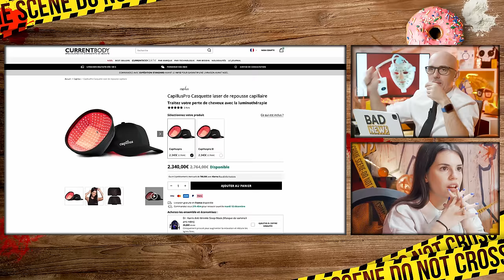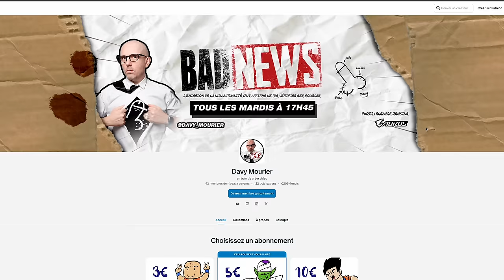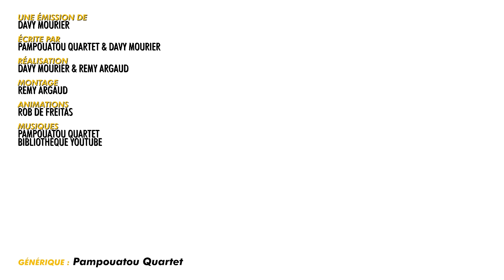BADNEWS #263 SA CHA773 AVALE LE MAILLOT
Découvrez HOLY, mon partenaire ! - Des boissons énergisantes saines, et des Ice tea, sans sucres aux goûts et arômes naturels. Utilisez mon code "Davy5" pour 5€ de réduction lors de votre commande !

MalouBernard An1hl4t0r Penther Kristash OldOl Le Concombre Masque Mathilda GuillaumeC Didrole RmXbdX Nicolas Martin Yves Morgane JoeHell Leopoldd Gobarlum YukoForgeurs Sébastien lalmeras Fauxflav YASC Films Amy Bonny Luc Mergault Bananebleue Charles & Alice TBDwarf Marge QuiPhenix Kouyère bcadake Glack Jows thieums Mr88 Mich Nico gSigh Yannoo Joledoc TheKillerMarmotte Chris Black Pulsar FRANCOISPEF kilian Stanislas Andre Chienchic adeline.hullot Gribouille ISKAN Félix Olivier mim Dworkin Damien Skaarbone Dohahah Le__Rôdeur Rémi Scottzane Mrs Kyogokudo Mylie_zolie Joany Leprince Vincent Boucle dazerkil Halone Wolfkhan Florent Vdga Ralouf Bigoudi88 Nek Pauline Bloom Cort-X- Wolf enstein TomTom Jerem S. frankman1995 daone Ced_Lec Grollbe T Adrien Natosan artart78 jacques kramp Morlockq Jean-Marie Arondel GrandZuzu manshoon

Waltz3960 Isilmë Altum Sonatur Frère de cul NiT Estelle Goubet George_Abitbol Juju Vlad Zaugg Rambaud Antoine Saint BlackSalami Cyprien Iov CimleaK Natdiori fforget Jerem S. Grimpast Jean-Eude HAUMEY Mimain Corentin Mulier loic Dauphin Mélanie Duhamel Louis Henry Darkjuju - La capsule Manga Gautier Virginie QUESNAY Roullio_n3 Paul Expert Thomas NainSympathique Starduck Antoine M Guillaume Schmirgal Ludovic Lavallade Lulucracra Julien Bénézech Dohahah Thibault Hanout damien b Nicolas MARCHAL Tassatux

Julien Bodin mourier mourier Parapluie Troué MstrAspirin3 Didier Mathias AudCasa Pierre Gourgeon Jennifer DA CARMO CRUZ Lingoflowerman Pacome Shadow Jonathan Barré David Gageiro Sam Sam Kellatj TheJojord Diane Fève S-sky 2068 shabranigoudou Bob MATTH hhuugg Maël Christyn Christophe PÉRICARD